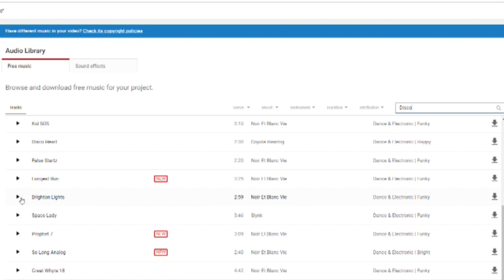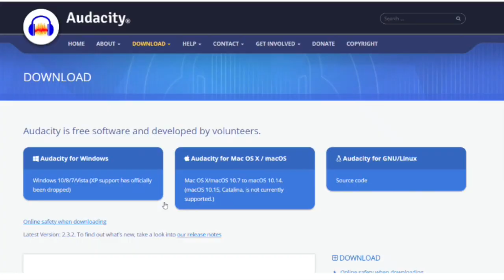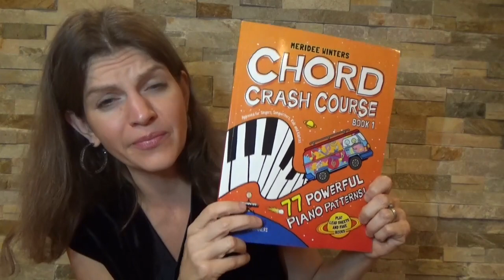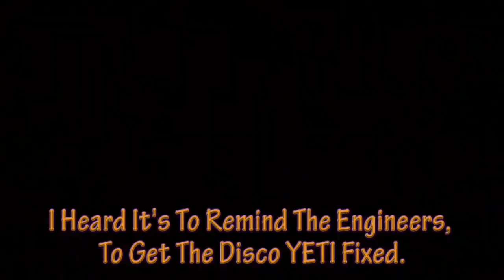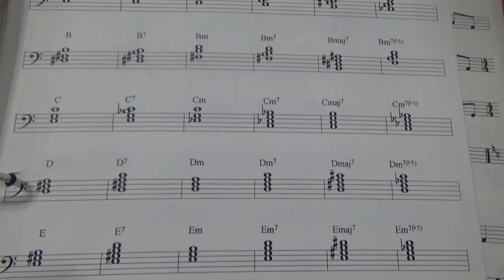How to teach your kids to write a song! Beginner Secrets!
Do you want to know how to teach your kids to write a song? Do you have no musical ability? Look - my kids wrote a song, your kids can too, and I will give you a simple activity to help you teach your kids to write music too.

And don't forget to stay to the end to see our music video based on Disney World Animal Kingdom's famous ride - Mount Everest, starring the Disco Yeti.

Buy this book on how to build Chord Progression: "Chord Crash Course"

Here is the second book in her series "Chord Crash Course"

Here is the stand alone video, your kids can drive you crazy watching it over and over again!

If I partner with a company I will always disclose it here. This video is NOT sponsored** ***This video is not made for children 13 and under. The target audience for this video is adults interested in learning how to teach their kids to write music.